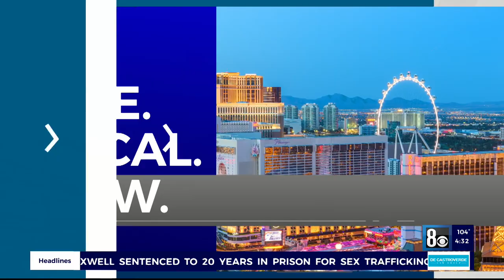Bighorn sheep nursery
New Bighorn sheep nursery group concept